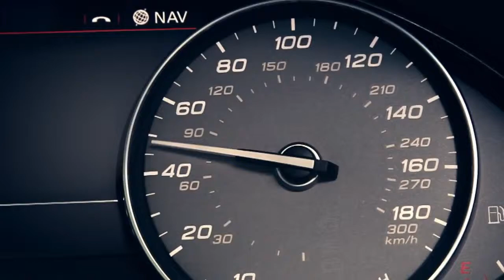The new 2013 Audi S6 3 7 seconds